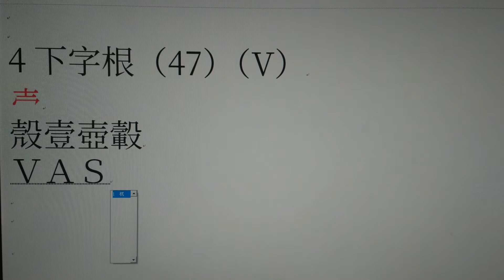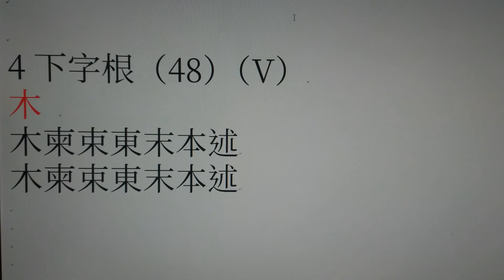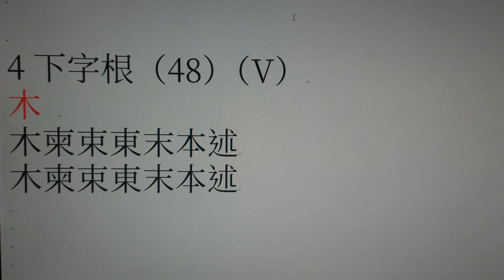行列輸入法 4↓（4下）字根 介紹及運用 （行列30 電腦鍵盤V）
行列輸入法